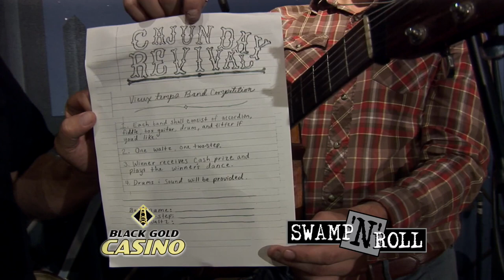Swamp N Roll - Plaquemine Brulee 10-15